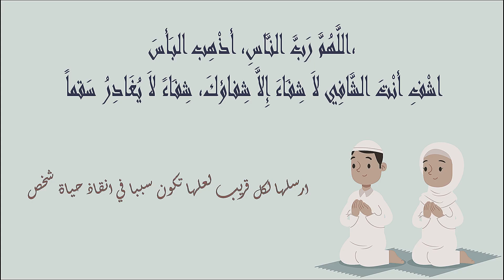pharmacies De Garde rabat AGDAL Ouvertes aujourdhui 👾 Du 19 Au 25 Juin #2023